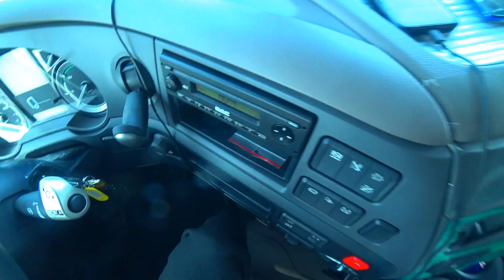Новичок второй день в Гиртека| Мониторинг творит чудеса Amazone отвалился Girteka международник 12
Ну вот и начал я работу в этой ужасной компании под названием Гиртека. смотрим делюсь впечатлениями.